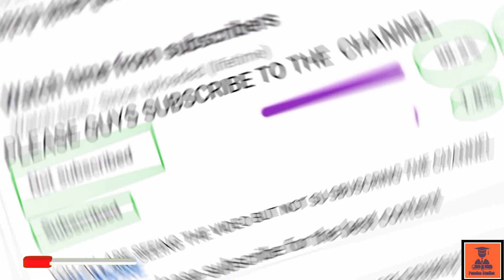English chapter|| THE OPEN WINDOW ||CBSE Board ||Class-8•